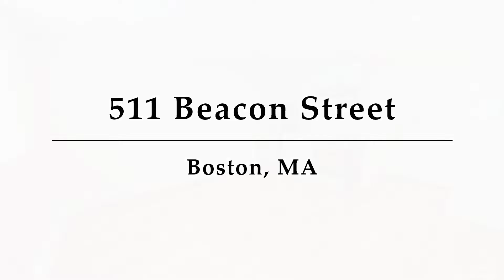511 Beacon Street, Unit 1, Boston, MA - Presented by Bill Cordts